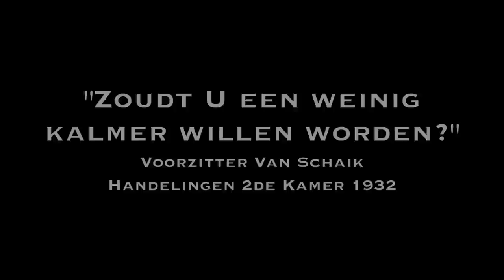"De Toon van het Debat" (Vrije lezing #48)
Moeten politici meer op hun woorden letten en terug naar het 'fatsoen' van vroeger? Boris van der Ham duikt in deze eerste vrije lezing na de zomer in de historische verslagen van de Tweede Kamer. Een lezing over de competitie van ideeen en het nut van de overdrijving.

Sinds 1 januari 2010 publiceert D66-Kamerlid Boris van der Ham wekelijks 'vrijzinnige lezingen' op o.a. vrijzinnig.com, en youtube. Met de videoblogs wil hij de geschiedenis schetsen van het vrije denken. Wat zeggen oude teksten over de vraagstukken over onze tijd, en kunnen ze verdieping geven aan onze vrije samenleving?

Van der Ham: "De lezingen zijn bedoeld om te prikkelen, om mensen een interessante gedachte uit het heden en verleden mee te geven aangaande vrijheid en het vrije denken. Het zijn persoonlijke statements die ik illustreer met een schrijver of tekst die ik inspirerend vind. Het is een persoonlijk, en niet partij-politiek initiatief. Alle teksten en kosten zijn van- en voor mijn eigen rekening."